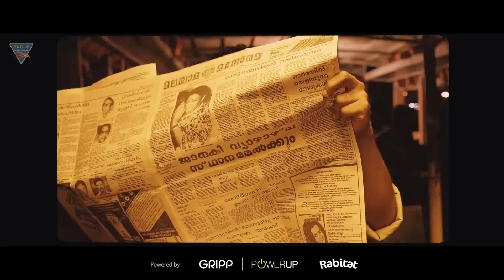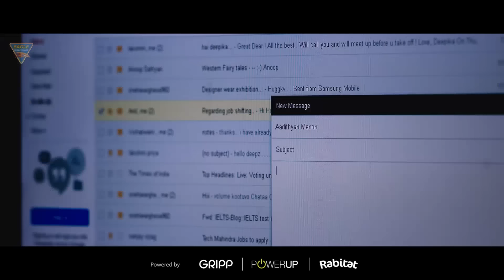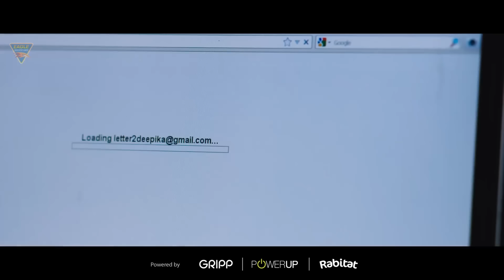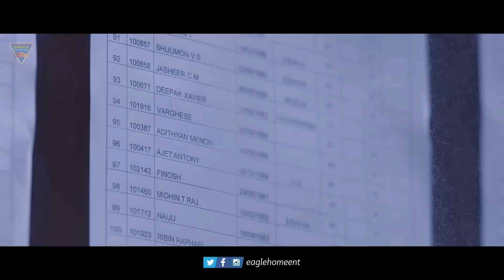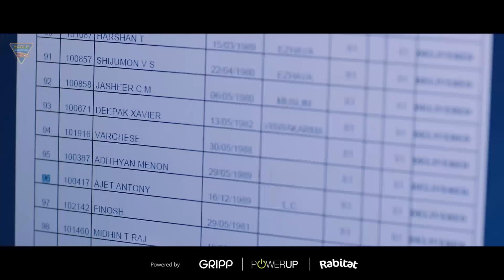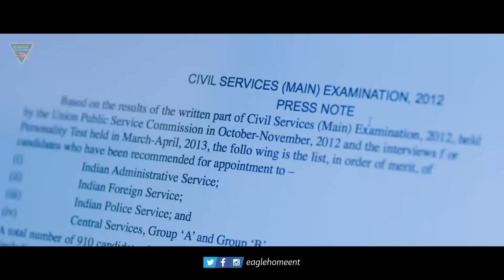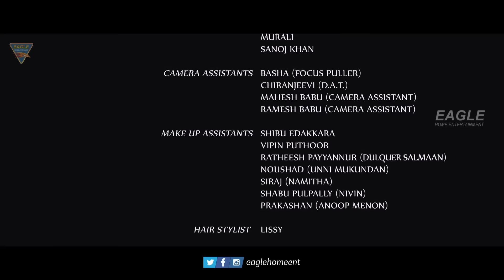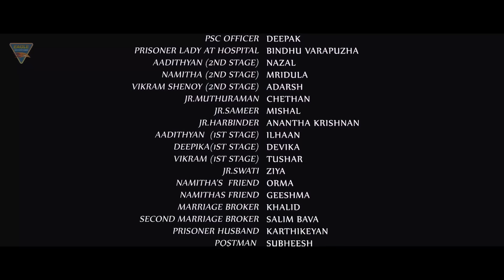विक्रमादित्य | फुल एक्शन साउथ डब्बड मूवी इन हिंदी | Dulquer Salmaan, Unni Mukundan, Namitha Pramod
Adithyan, the son of a dishonoured thief who committed suicide, must fight all the odds and compete with Vikraman for the post of a police officer.

आत्महत्या करने वाले, एक अपमानित चोर का बेटा आदित्यन को पुलिस अधिकारी के पद के लिए विक्रमन के साथ प्रतिस्पर्धा करनी होगी और सभी बाधाओं से लड़ना होगा।

Movie Credits:
Production Company : LJ Films Multiplex Movies
Presented By : Eagle Home Entertainments Presents
Movie : Vikramadithyan (Vikramadithyan - Malyalam)
Starring : Dulquer Salmaan, Unni Mukundan, Namitha Pramod, Anoop Menon, Lena, Charmila, Joy Mathew, Sadiq, Sidhartha Siva, Santosh Keezhattoor, Irshad, Sana Althaf, Nivin Pauly, Chethan Jayalal & Others.
Directed By : Lal Jose
Story, Screenplay & Dialogues : Dr. Iqbal Kuttipuram
Executive Producers : Nadeer Abdussalam, Mohan Nambiar, Shamnas Naushad & Arunkumar
Produced By : LJ Films Pvt. Ltd., Lal Jose, Mohan Nambiar
Cinematography : Jomon T. John
Edited by : Ranjan Abraham
Choreography : Sajna Najam
Thrills : Dilip Subbarayan
Art : Gokul Das